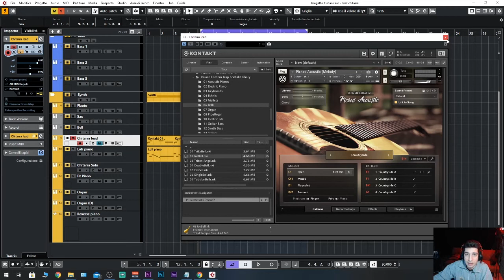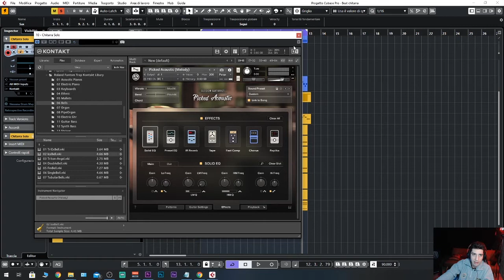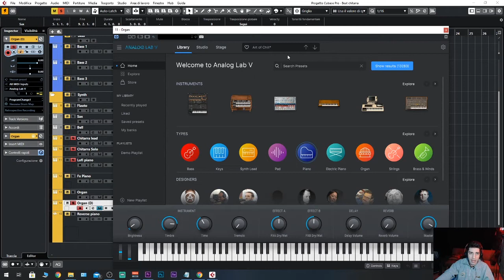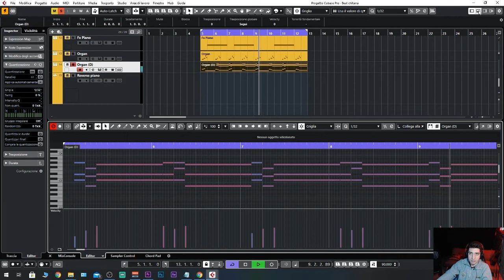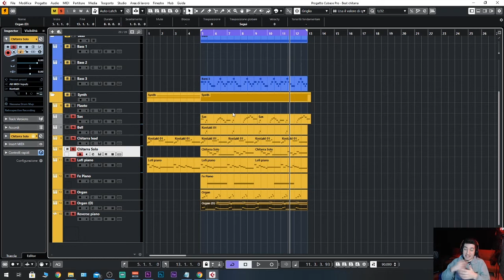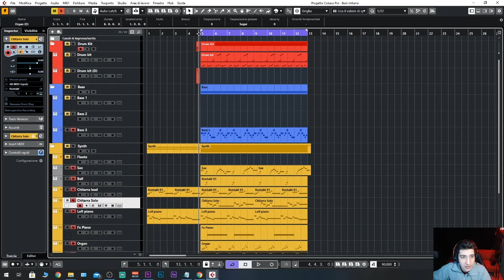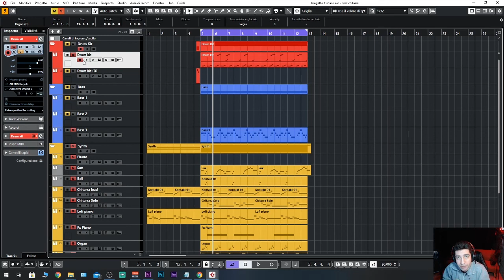Guitar RnB Beat: Come produrre un beat rnb con la chitarra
Come produrre un beat RnB con la chitarra? Come produrre un beat  trap con la chitarra? Come produrre un beat Rnb? Come produrre un beat trap con la chitarra? In questo video ti spiego come produrre un beat RnB con un Vst di chitarra.

Sei un Artista Rap/Trap/Rnb? Clicca qui ORA

Sei un aspirante ingegnere del suono? Prenota una consulenza GRATUITA con Lob ed ottieni un piano didattico PERSONALIZZATO!

Ho fondato il Minerva Studio con due intenti principali:

1)  Formare Ingegneri del suono di altissimo livello portando il mio sapere appreso dai migliori Ingegneri Americani.

2) Aiutare gli artisti emergenti ad andare sul mercato musicale con un prodotto progettato a 360 gradi. Cucito su misura alle esigenze dell’artista in questione.

Visita il nostro sito Ufficiale.